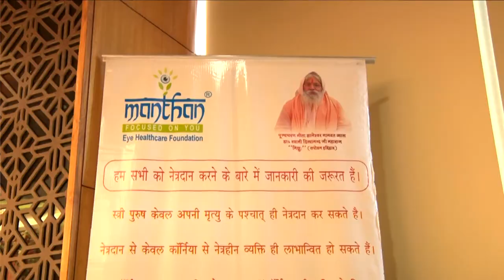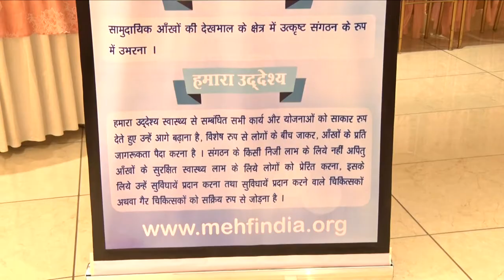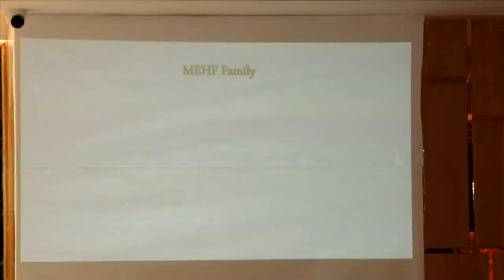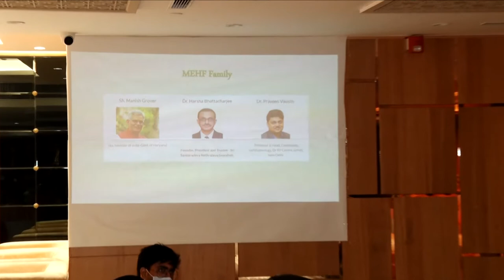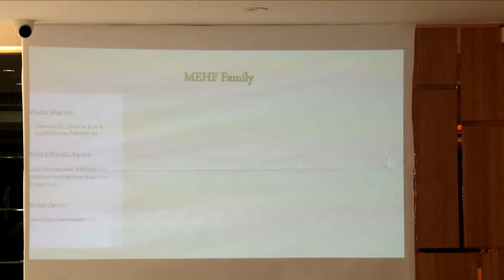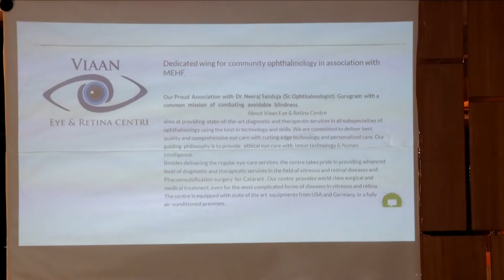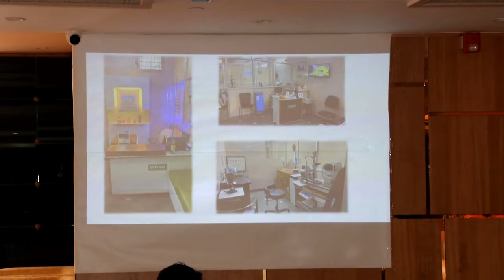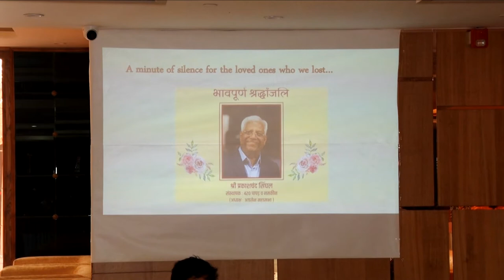seas graphics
Manthan Eye Healthcare Foundation
15th Aug.2021